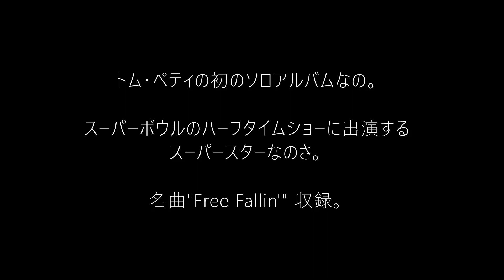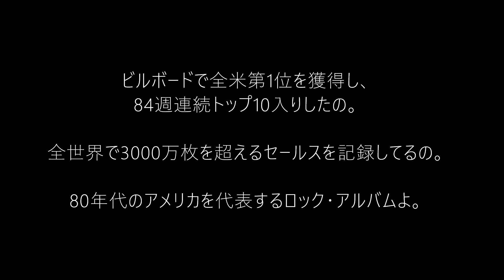（洋楽）80年代アメリカンロックの名盤10選（音楽アルバム・US Rock、米国）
（洋楽）80年代アメリカンロックの名盤10選（音楽アルバム）

ボン・ジョヴィ『ニュージャージー』（1988年）
Bon Jovi『New Jersey』

ストレイ・キャッツ『STRAY CATS』（1981年）
STRAY CATS『STRAY CATS』

ヒューイ・ルイス&ザ・ニュース『スポーツ』（1983年）
Huey Lewis and The News『SPORTS』

ジョン・クーガー『American Fool』（1982年）
John Cougar『American Fool』

スティーヴィー・レイ・ヴォーン&ダブル・トラブル『テキサスフラッド～ブルースの洪水』（1983年）
Stevie Ray Vaughan & Double Trouble『Texas Flood』

ZZトップ『アフターバーナー』（1985年）
ZZ Top『Afterburner』

トム・ペティ『フル・ムーン・フィーヴァー』（1989年）
Tom Petty『Full Moon Fever 』

ブルース・スプリングスティーン『ボーン・イン・ザ・U.S.A.』（1984年）
Bruce Springsteen『Born in the U.S.A.』

ボブ・シーガー『Against the Wind』（1980年）
Bob Seger『Against the Wind』

38スペシャル『Special Forces』（1982年）
38 Special『Special Forces』